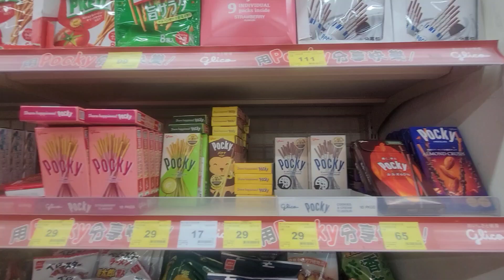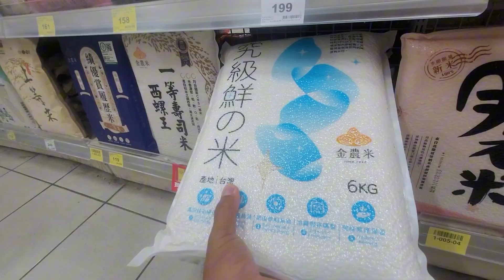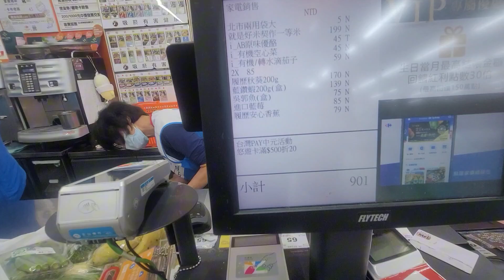Nagulat ako sa mga presyo NG BILIHIN dito Biglaang taas na napakamahal na talaga